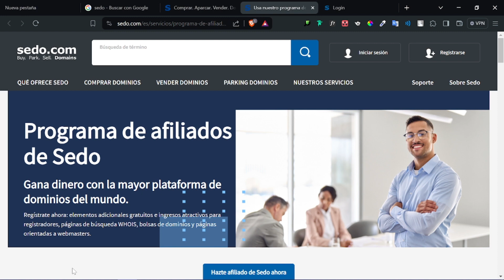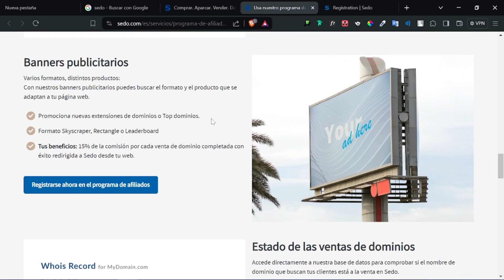Cómo Afiliarse a Sedo